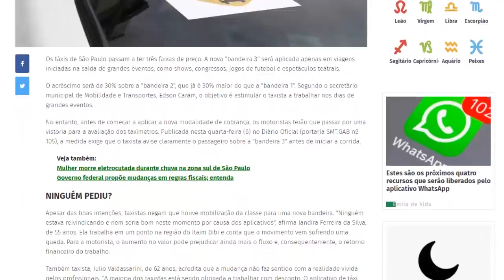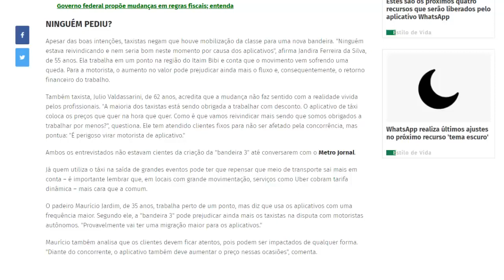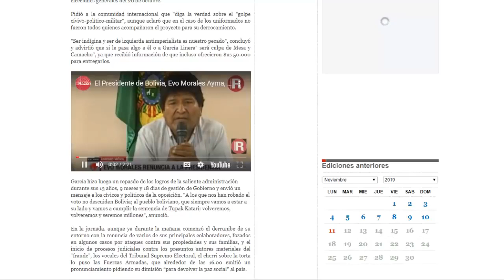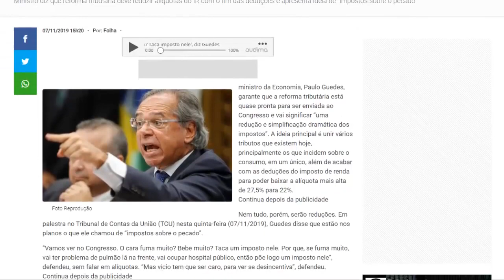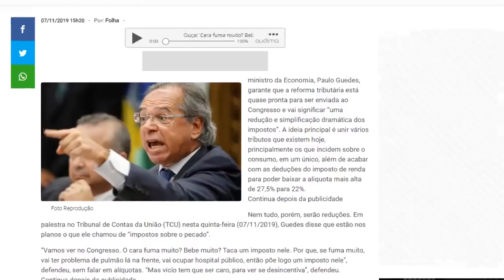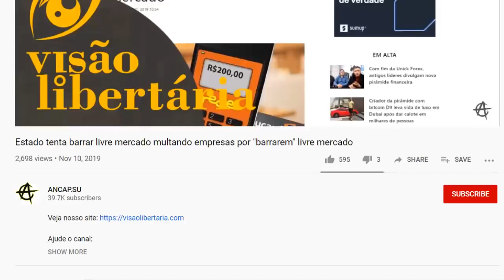Parece que o foro de São Paulo não está indo tão bem assim | Tapa Libertário - 11/11/19 | ANCAPSU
Título Original: Parece que o foro de São Paulo não está indo tão bem assim
Publicado em OS, 11 de Novembro de 2019 ; BC, 00:34 UTC on December 1st, 2019.
Créditos: JJ Liber, Árabe2099, Eder Senna, Peter Turguniev, ANCAP.SU, Visão Libertária

16vmNcrA4Mvf7CaRLirAmpnjz1ZH3bWNkQ (Bitcoin)
LSCnrubCVcpuLrGTTLMqpwRTXvYz7vMbbA (Litecoin)
0x28aec946919c70e5e25d7c6785ede7622278b463 (Ethereum)
nano_1s6i6xwujzqnmie8nc3x8rfumdnebpsd6h4cp9wgkcpk4eb1xn5u7n48ok5b (Nano)

Os táxis de São Paulo passam a ter três faixas de preço. A nova "bandeira 3" será aplicada apenas em viagens iniciadas na saída de grandes eventos, como shows, congressos, jogos de futebol e espetáculos teatrais. Enquanto a mídia destaca apenas as manifestações no chile contra o modelo neoliberal implantado, as manifestações da Bolívia, contra o esquerdismo e o socialismo, parecem bem mais efetivas. O nobre parasita Consigliere, Paulo Guedes, em palestra no TCU, incorporou uma síndrome de divindade e disse que estão em seus planos para a reforma tributária o que ele chamou de “impostos sobre o pecado”.
“Vamos ver no Congresso. O cara fuma muito? Bebe muito? Taca um imposto nele. Porque, se fuma muito, vai ter problema de pulmão lá na frente, vai ocupar hospital publico, então põe logo um imposto nele! Vício tem que ser caro, para ver se desincentiva.” diz o nobre parasita.